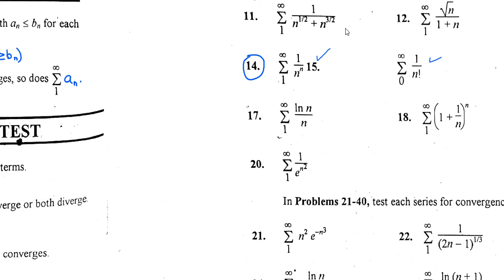Bsc mathematical methods chapter 8 exercise 8.2 part(5) complete in urdu S.M.yousuf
In this video you will learn Bsc mathematical methods chapter 8 exercise 8.2 part(5) complete in urdu S.M.yousuf